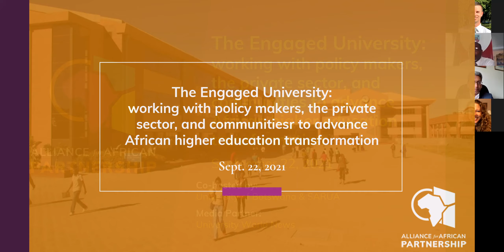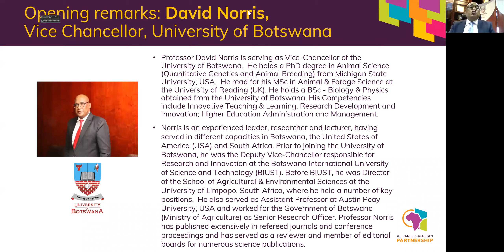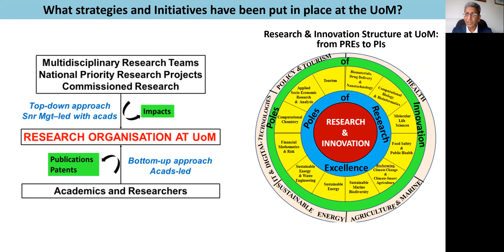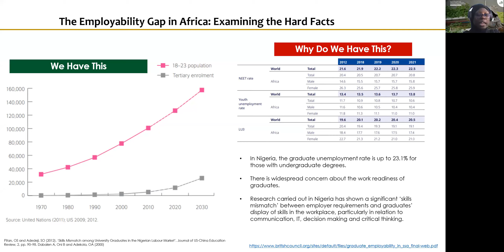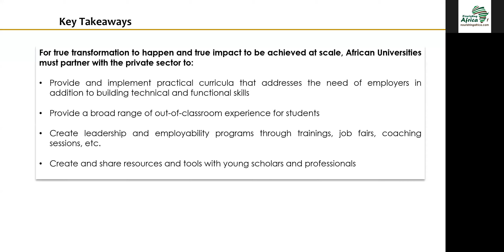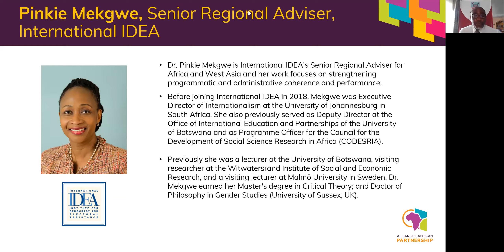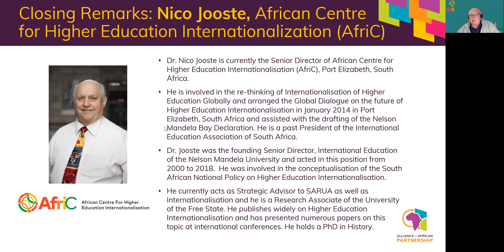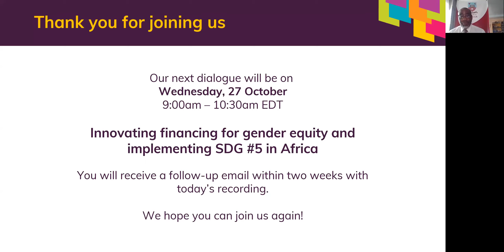The Engaged University: working with policy makers, private sectors, and communities